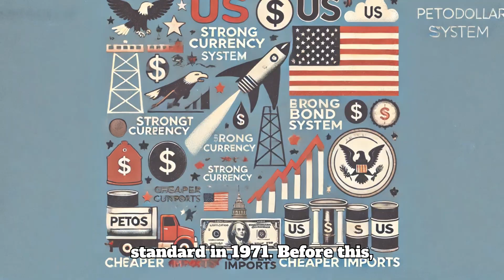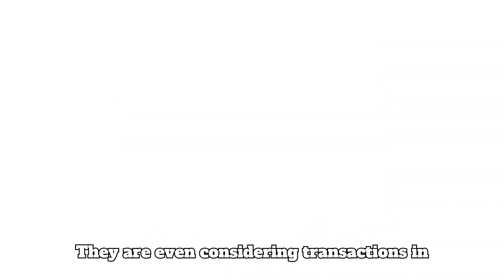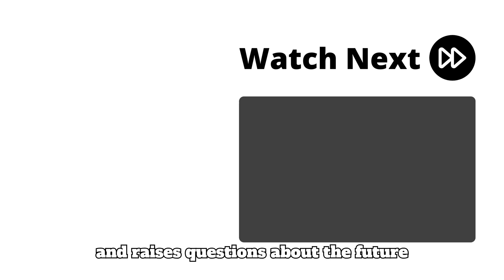What was the US-Saudi petrodollar deal that lapsed after 50 years?